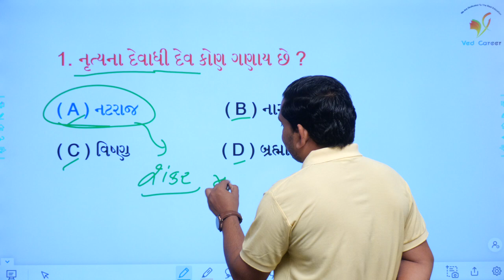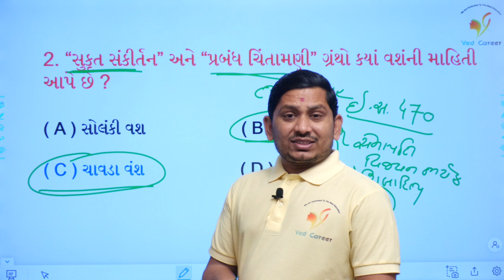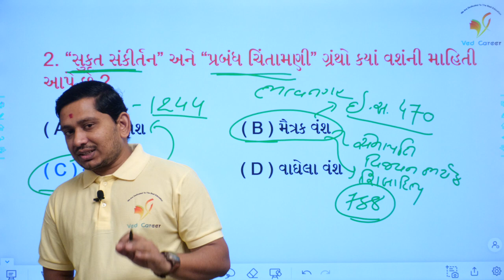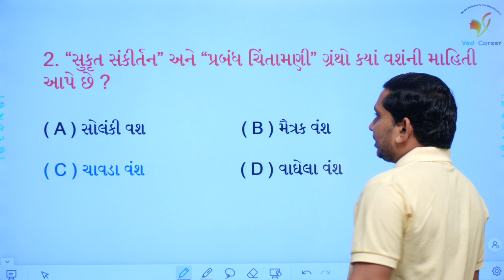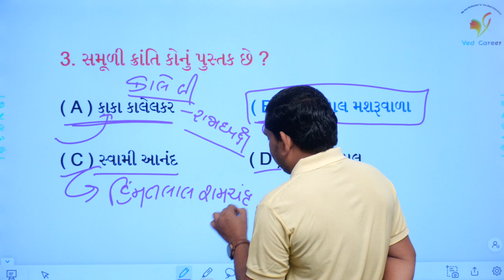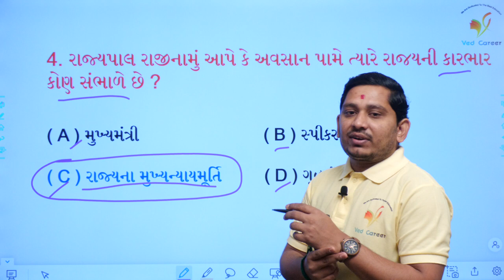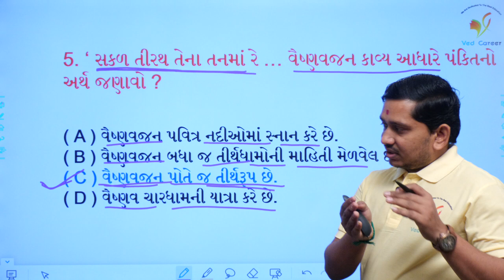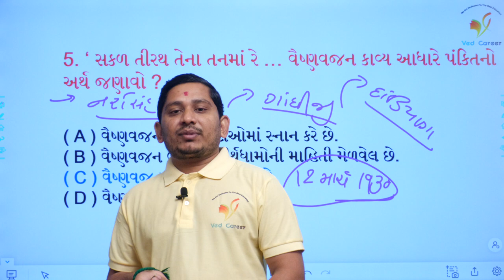76 - VED CAREER